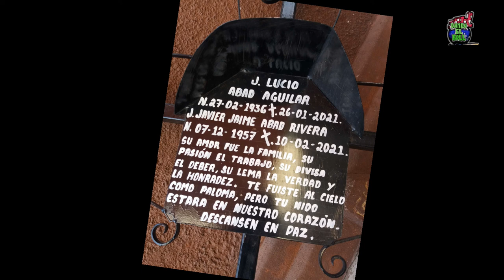Como se esparce el Virus en el ambiente Y NO NOS DAMOS CUENTA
En la universidad de Tokio Japón, Realizan experimento en Covid-19
El Cual Consta en revelar a la vista, la trayectoria en el ambiente, de
las gotas en aerosol que exhalamos, al simplemente hablar, y del aliento!